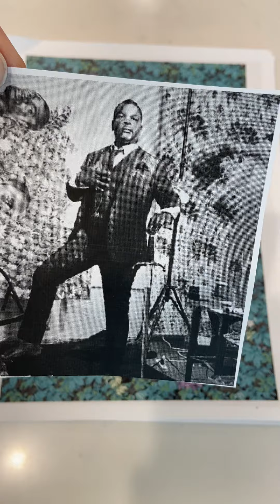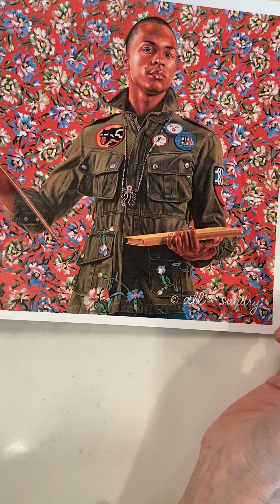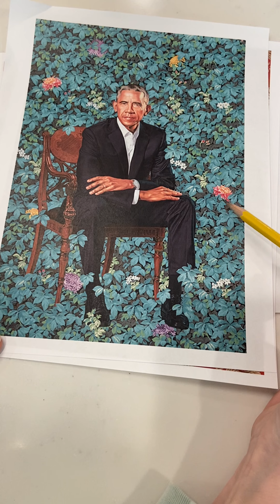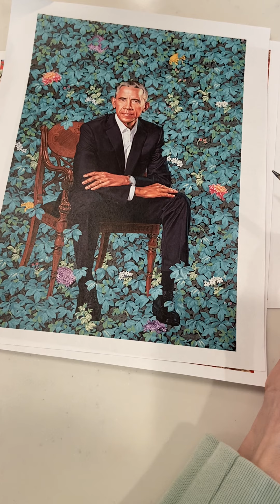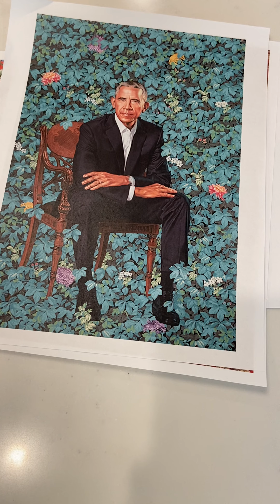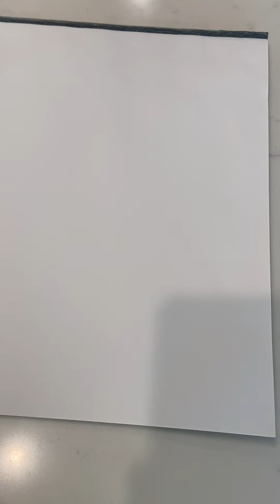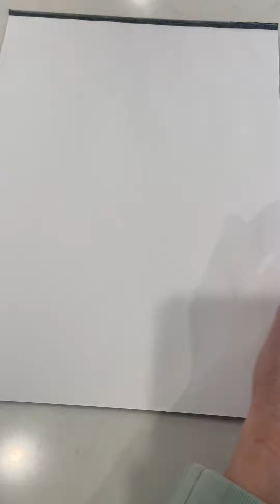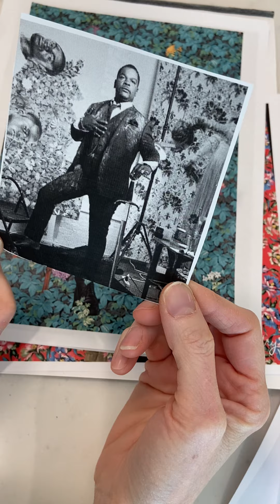Self- Portrait Lesson 2/25